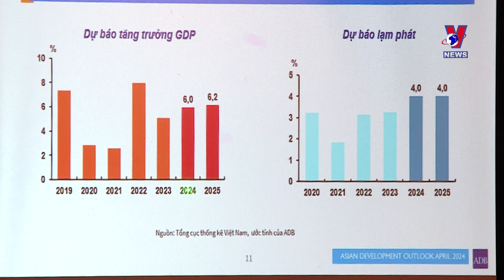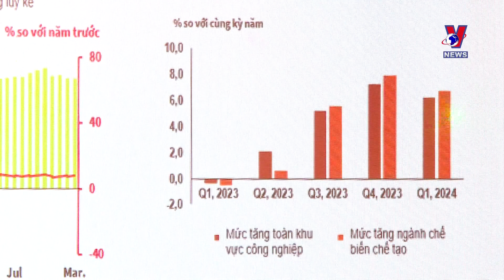亚行维持越南经济增长6%的预测